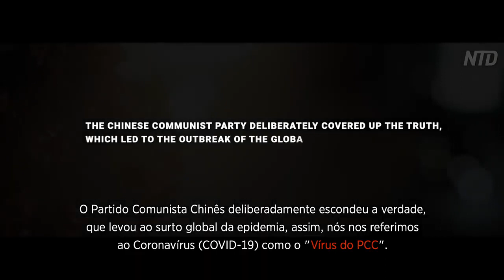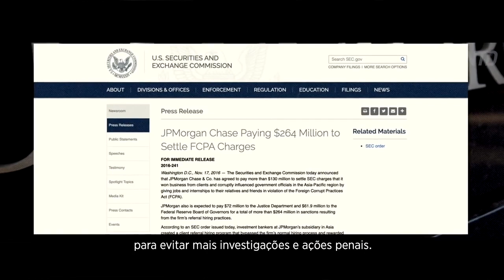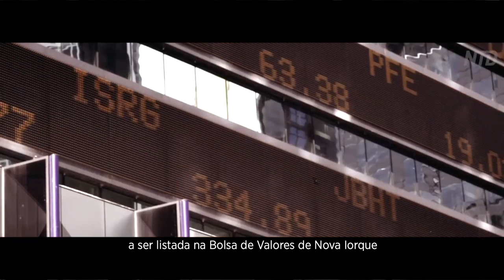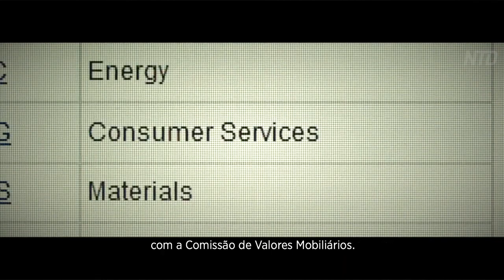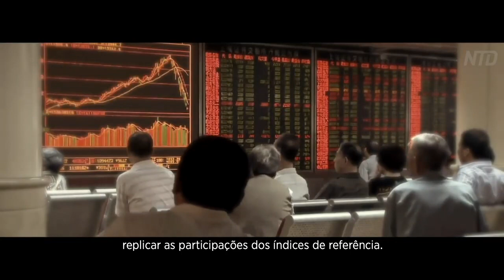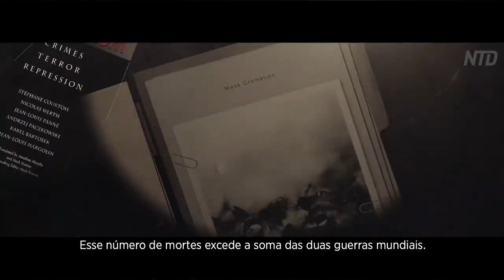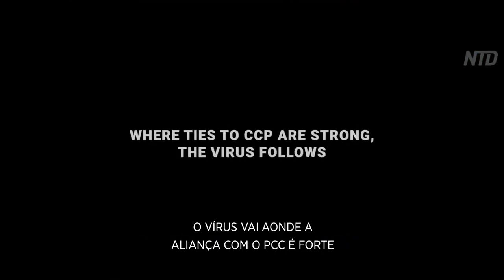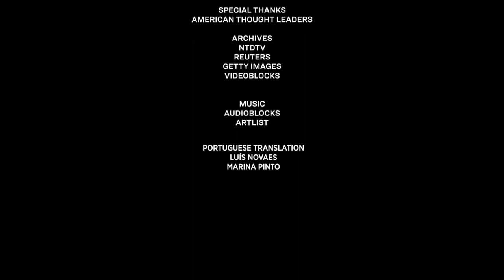🔴 ☭A conexão de Wall Street com a pandemia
Uma praga desenfreada invade o mundo. O encobrimento do Partido Comunista Chinês (PCC) no início da epidemia acelerou a propagação do vírus. O surto já infectou cerca de 90% dos países e territórios do mundo. Existem mais de um milhão de casos confirmados nos Estados Unidos. E o número de mortes na epidemia nos Estados Unidos superou em várias vezes as mortes no ataque terrorista de 11 de setembro e o ataque a Pearl Harbor combinado.

Nas últimas décadas, a força econômica do PCC continuou a se expandir com a ajuda de financiamento dos Estados Unidos, liderado por Wall Street. O modelo de governo do PCC baseado na manipulação de informações e na opressão violenta nunca mudou. Hoje, o poder do PCC representa uma grande ameaça à vida americana, segurança financeira e segurança nacional dos EUA.

Que riscos esquecemos há muito tempo? Que tipo de soluções podemos encontrar com a sabedoria de nossos antigos fundadores?